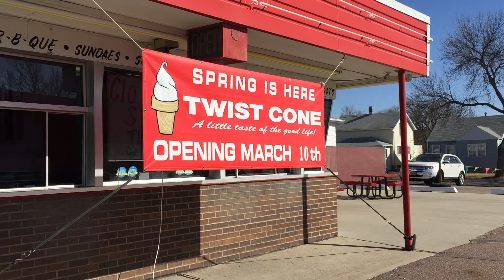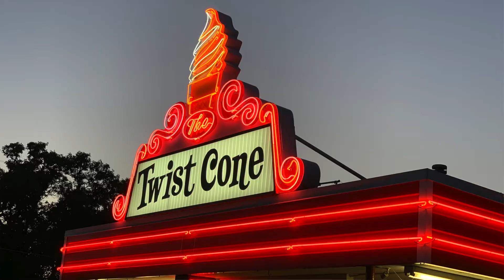TwistCone2021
Some places look to large rodents to find out when spring will get here. In Aberdeen, we look for Twist Cone Ice Cream (Aberdeen, SD) to open!

Twist Cone opens for the 2021 season at 11 a.m. Wednesday.

Find out what the most popular menu items are and what a lot of you are missing out on!

What else is going on this weekend?
🏹 Whitetail Bowman Archery Club 3D Bow Shoot
🎳 Gals Singles/Doubles Bowling Tournament
🏀 NCAA Division II Men's Basketball Central Regional Tournament
👋 Handmade Market